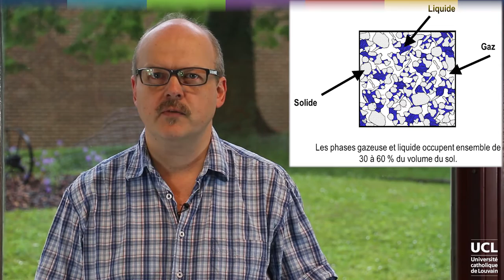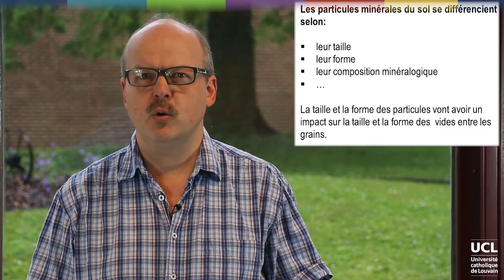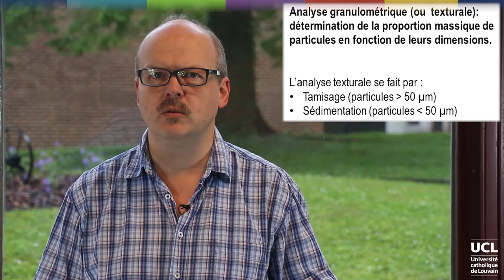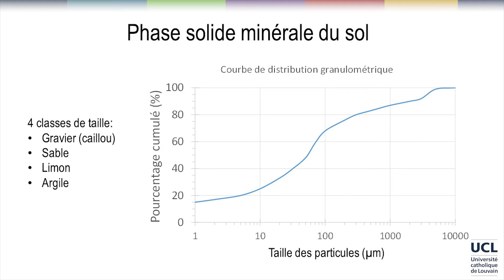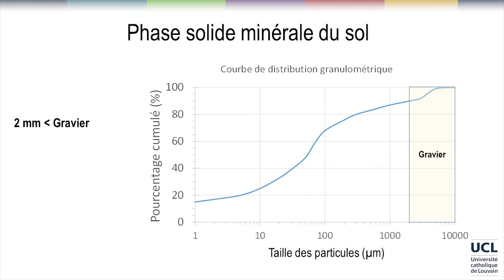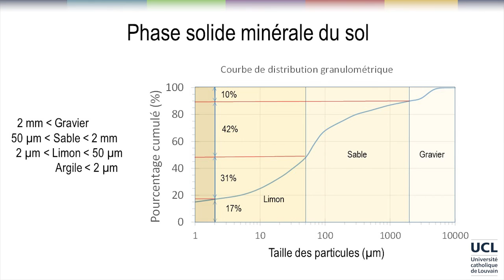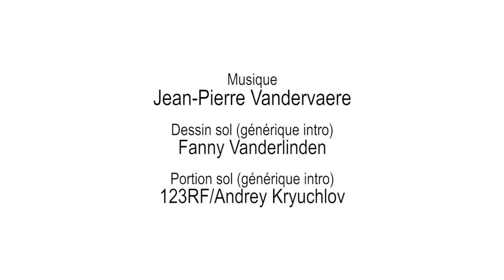5 La phase solide (partie 1)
Info et inscription (gratuite) CH1L2V2a v1.mp4
LVNLHXXX2016-V001500_100